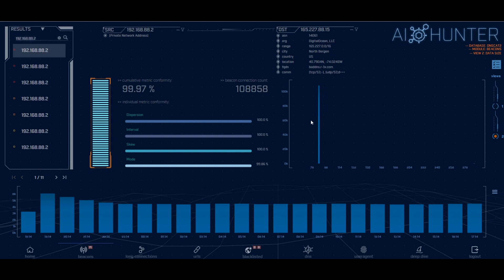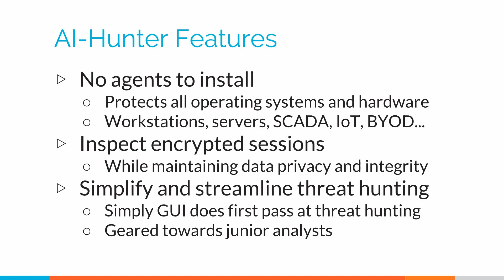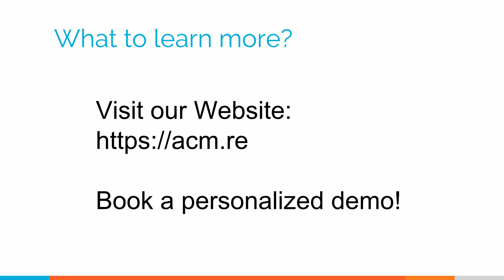AI-Hunter: Overview in less than 2 minutes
Want to level up your threat-hunting knowledge? Take our FREE, hands-on threat hunt training course

Video Description: See our updated version of AI-Hunter in this 2min Overview.
(This video is old and some info may be outdated)